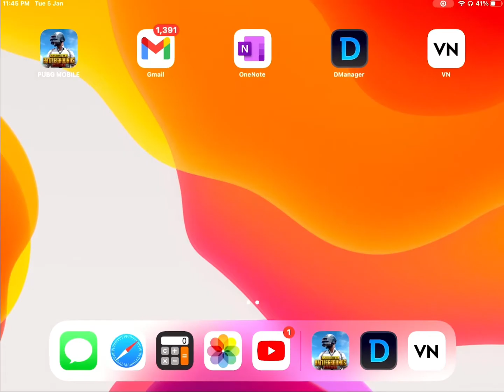CAN I survive With 968 Ms in 24 Squad | IPAD MINI 5 | 5 finger claw Scop one gyro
HELLO GUYS AOA , I AM A PUBG MOBILE CONTENT CREATOR WHO MAKES VIDEOS ABOUT PUBG GAMEPLAYS HAND CAMS AND MORE , I NEED YOUR SUPPORT TO REACH HIGHER LEVEL , I HAVE AVERAGE SKILL OF GAME BUT STILL TRYING TO IMPROVE MY SKILL MORE AND ALSO I UPLOAD IT ON YOUTUBE.

I FIRST STARTED ON IPHONE 8 BUT IT WASN'T GIVING GOOD QUALITY AND WASA LAGGING SO I BOUGHT IPAD MINI 5 .
IF YOU HAVE ANY QUERIES RELATED TO IPADS AUR MINI 5 OR PHONE REGARDING PUBG U CAN ASK IN THE COMMENTS BELOW , ALSO IF YOU WANT ME TO UPLOAD A CERTAIN TOPIC CONTAINING ANYTHING YOUR ARE CONFUSED IN U CAN COMMENT BELOW.

MY DEVICE:IPHONE 8 , IPAD MINI 5
HEADPHONES : APPLE AIRPODS PRO ( NOTE: I USED MI BASIC EARPHONES BEFORE BUT IT BROKE MANY TIMES AND I HAD AIRPODS SO I USE THEM AND ALSO MI EARPHONE SOUND IS BETTER THAN AIRPODS APART FROM BASE QUALITY)

4 FINGER CLAW NON GYRO
EDITING SOFTWARE: I MOVIE/ KINEMASTER/VLOGIT (VARY WHAT TYPE I WANT )